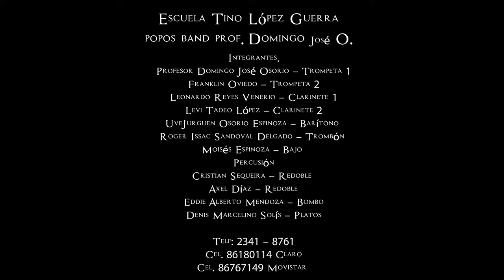Concierto Privado Pt.3 Esc.Tino Lopez Guerra - Marcha Sacra Matter Dolorosa.